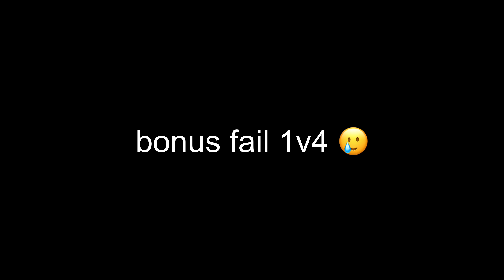ULTRA VS HIGH SFX AUDIO SETTING!! | PUBG MOBILE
Is ultra or high audio SFX better in PUBG Mobile?!

Device: iPad Pro 11” 2022
Headset: AirPod Pros (but there’s way better gaming headset/earphones)
Recorder: iOS in built screen recorder
Editor: Luma Fusion
Country: Australia